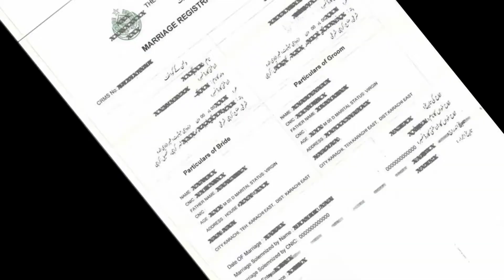Why do people get into legal trouble in Pakistan?ہم عدالتی مقدمات سے خود کو کیسے بچا سکتے ہیں؟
A video lecture by shehbaz murtaza ansari advocate high court & federal shariat court, multan pakistan.